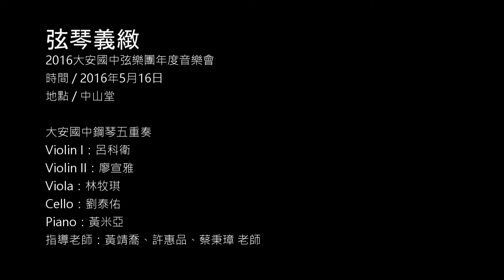Robert Schumann, Piano Quintet, in bE Major, Op. 44, Mov. I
【弦琴義緻：2016大安國中弦樂團年度巡迴音樂會-III】
地點 / 臺北市中山堂
曲目 / Robert Schumann, Piano Quintet, in bE Major, Op. 44, Mov. I
大安國中鋼琴五重奏
第一部小提琴：呂科衛
第二部小提琴：廖宣雅
中提琴：林牧棋
大提琴：劉泰佑
鋼琴：黃米亞
指導老師：黃靖喬、許惠品、蔡秉璋 老師